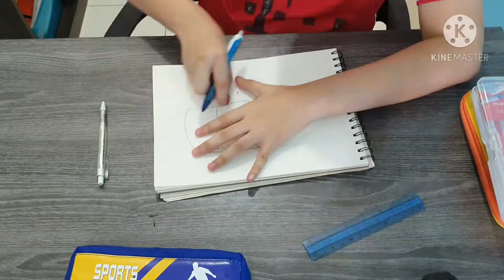Tutorial how to draw a car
This video is to show how to draw a car